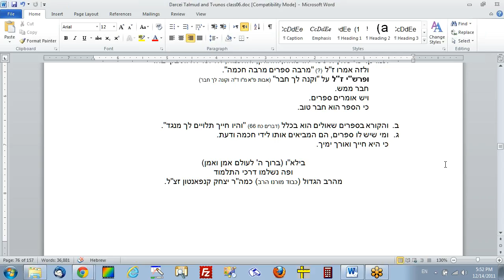2011 12 14 09 36 darekei hatalmud final